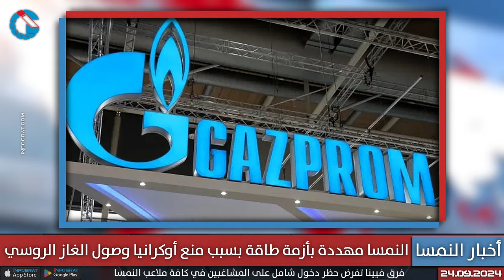مواجهة أخيرة بين الأحزاب والنمسا مهددة بأزمة طاقة وزيادة الإفلاس 24% والشرطة تعزز حوار الاحتجاجات